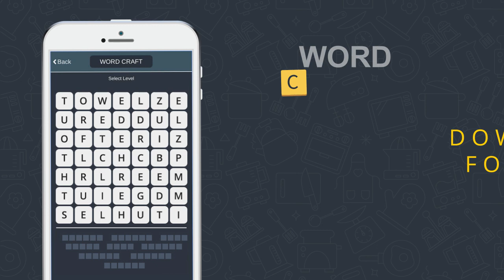Word Craft - Word Game: Puzzle One’s Brains & Fun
Word Craft is a word search game where you puzzle one's brains to find the words in a letter grid. The game starts with 2x2 puzzles and continues until 7x7 puzzles. Play all levels and get ready for puzzle challenges. This game will expand your word brain. It starts very easy but getting devilishly harder. Word Craft will make you a true word search and puzzle master!
Features
- 30 Levels Pack with different words
- Each levels have 30 word puzzles
- You can have a letter hint or category hint
- You will be rewarded with free hints after you pass each level
- Invite your Facebook friends and get FREE HINT
- Watch video and get FREE HINT
- Daily Reward, play every day and collect hints.
- Spin Machine, turn spin machine, try your chance to get more hints.

- Connect the letters to select words by swiping your finger
- You need to follow the pattern to find words which are hidden in the letter grid.
- Sometimes you may not be able to find all words. Just restart the game and try different combinations of letters or start with different words.
- Finish all word puzzles in a level to get free hints